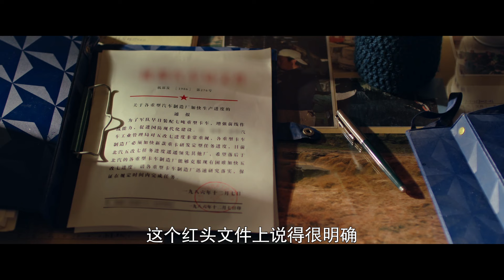《玫瑰的人生》|《The Story of Roses》EP07👉千金公主#刘亦菲 意外邂逅#韩东君，两人相識相愛，攜手描繪青春画卷#白鹿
Drama title：《玫瑰的人生》|《The Story of Roses》
Starring：韩东君、阚清子、邹廷威、景如洋、任帅、曹艳艳、唐以诺、苗青、李欢、张戈
Synopsis： 艾长安（韩东君饰）、沈夏（阚清子饰）为代表的中国汽车人继承父辈理想，以青春热血书写三线精神的故事。全剧时间线跨越30余年，生动展现了我国汽车工业在时代大潮中突破困境、涅槃重生的坎坷历程；形象刻画了第一代汽车人艰苦创业、奉献终生的探索历程，以及新一代汽车人在开拓进取过程中所表现出的创新精神。同时，又将人物对亲情、爱情、友情的理解融入其中。